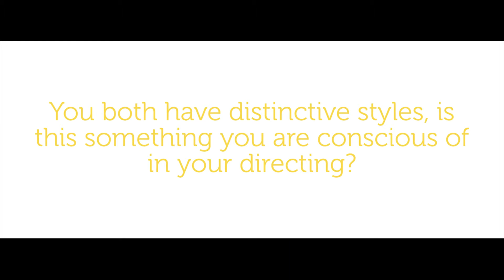On the Spot Interview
Yellow Spot Collective chat to Kate Herron and Alex Marx about film-making in our first On the Spot installment. Check it out!